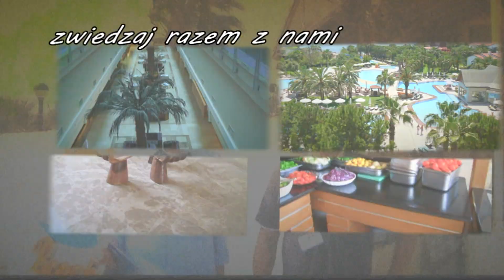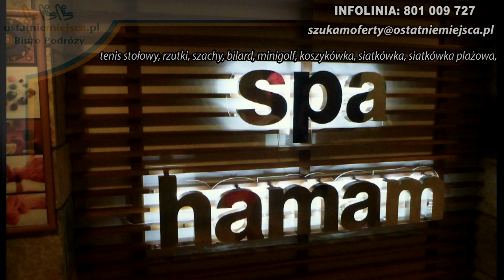Turcja study tour - Crystal Green Bay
Bardzo możliwe, że to właśnie ten hotel będzie  odpowiednią opcją na wakacyjny wypoczynek. Zapraszamy do obejrzenia materiału filmowego  z hotelu  Crystal Green Bay.
Plaża piaszczysto - żwirowa - parasole, leżaki i materace bezpłatne. Bezpłatnie - sauna, łaźnia turecka, centrum SPA, kort tenisowy, rakiety i piłki do tenisa.